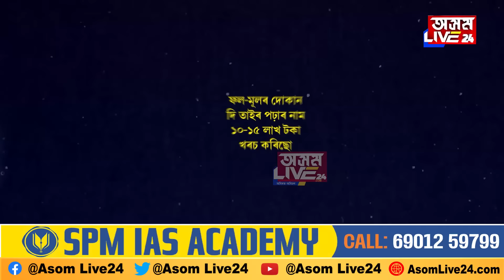ন-বোৱাৰীয়ে নিশা ৯ বজাত সংঘটিত কৰিলে ভয়ংকৰ কাণ্ড৷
ন-বোৱাৰীয়ে নিশা ৯ বজাত সংঘটিত কৰিলে ভয়ংকৰ কাণ্ড৷ হাহাকাৰ লাগিছে স্বামীৰ৷ কি হ’ব এতিয়া?